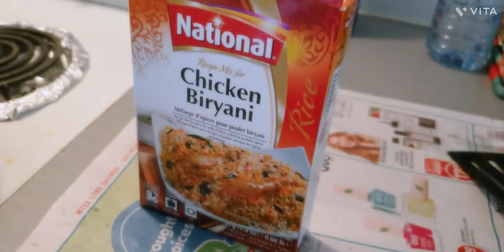biryani full recepie recepie food lover pakistan canada delicious easy best recepie